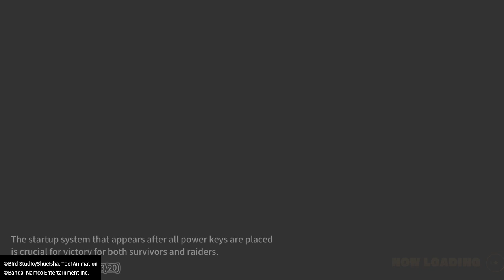Dragon Ball: The Breakers| In Your Face, Slow poke!!!